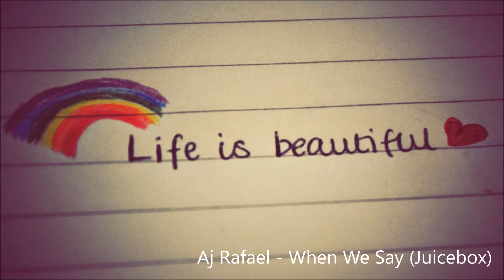Aj Rafael - When We Say (Juicebox) (Lyrics)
Lyrics:

Somethin' bout the way
Somethin' bout the way you look
In my eyes
You make everything so damn easy
So easy that I don't got to worry bout a thing

And baby when we touch
All I can see is the image of us
Sitting by the ocean, just before the dusk
Sippin' on a juice box and sand between our toes

This is the part when we say were in love
And the part where we have our first kiss
But this ain't a movie
I know you can't come with me
You got your life
He better be treatin' you right

Just tell me you don't love me
Tell me you don't feel the same way that I do

Tell me I don't make you smile
Like I do when you walk in the room
You're so, so hard to let go

Oh and this is the part when we say were in love
And the part where we say it's forever
But this ain't a fantasy

This hurts so much to know that you're
With someone else when you should be with me
It's just hard to accept that I can't be around
He better be treatin' you good
I'm no Einstein but I know a sign
When I see one
And I know you love me too,

He better be treatin' you good, so good
He better be treatin' you, treatin' you,
Treatin' you right, treatin' you right